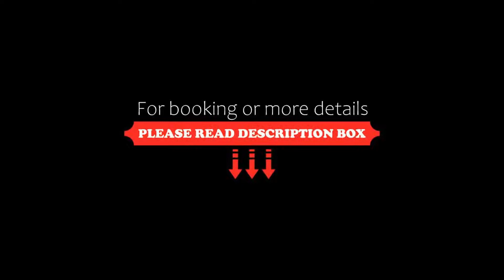Hospedium Hotel Posada de la Silleria, Toledo, Spain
About Property:
Located in Toledo, 700 m from Seminario, Hospedium Hotel Posada de la Silleria provides accommodation with a bar and private parking. Among the facilities of this property are a restaurant, a 24-hour front desk and room service, along with free WiFi throughout the property. Guests can have a drink at the snack bar.
The hotel will provide guests with air-conditioned rooms with a desk, a safety deposit box, a flat-screen TV and a private bathroom with a shower. At Hospedium Hotel P...
Property Type: Hotel
Address: 10 Calle Sillería, 45001 Toledo, Spain
Searching For
1. Hospedium Hotel Posada de la Silleria - Toledo - Spain
2. Hospedium Hotel Posada de la Silleria - Toledo - Spain Address
3. Hospedium Hotel Posada de la Silleria - Toledo - Spain Rooms
4. Hospedium Hotel Posada de la Silleria - Toledo - Spain Amenities
5. Hospedium Hotel Posada de la Silleria - Toledo - Spain Offers and Deals
Audio Credit:
Track Title: Reasons To Hope
Artist: Reed Mathis